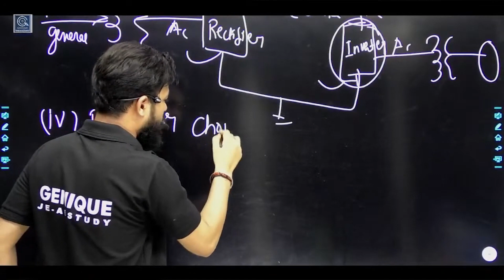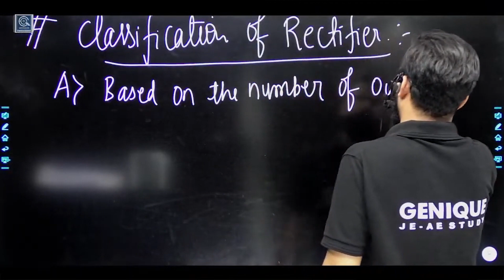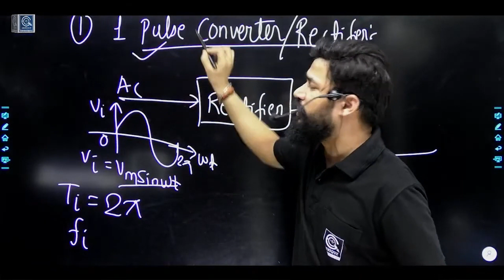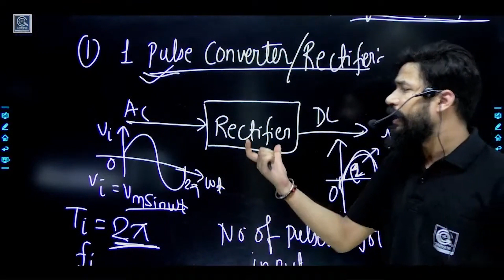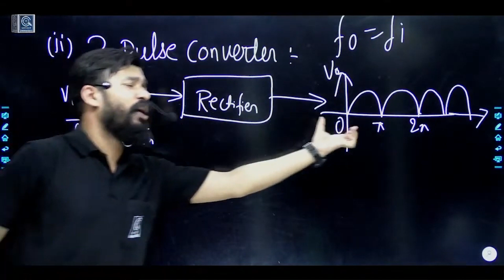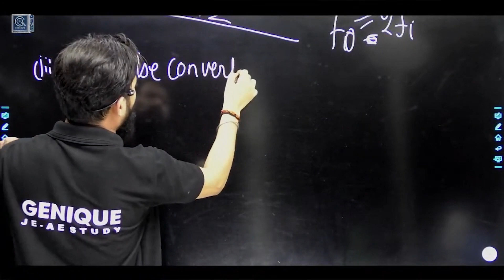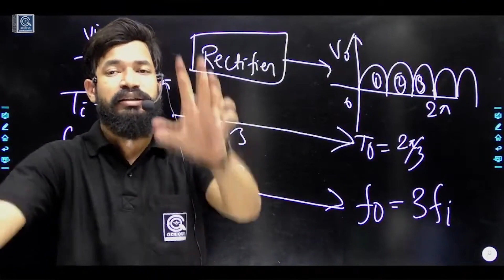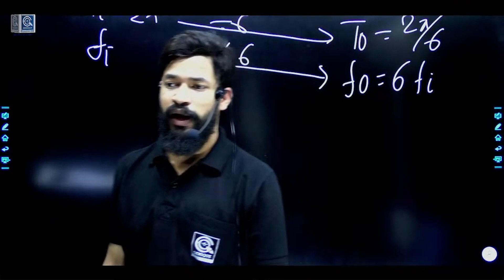Lec 28 Introduction to rectifier - 02 || Power Electronics ||TECHNICIAN TG-2 UPPCL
"Rajasthan Technical Helper Recruitment 2022 : राजस्थान कि सरकारी बिजली कंपनी में टेक्निकल हेल्पर के पदों के लिए भर्ती का इंतजार कर रहे हैं अभ्यर्थियों का इंतजार जल्द ही खत्म होने वाला है इस भर्ती के लिए वित्त विभाग से स्वीकृति मिल गई है । प्रदेश के सरकारी बिजली कंपनियों में टेक्निकल हेल्पर के 1512 पदों पर भर्ती की प्रक्रिया जनवरी के दूसरे सप्ताह में शुरू की जा सकती है इसके लिए जयपुर डिस्कॉम को नोडल एजेंसी बनाया गया है । माना जा रहा है कि टेक्निकल हेल्पर भर्ती 2022 के लिए नोटिफिकेशन 10 जनवरी 2022 के बाद जारी कर दिया जाएगा साथ ही इसी वित्तीय साल में भर्ती प्रक्रिया पूरी होने की संभावना है । जैसे ही Rajasthan Technical Helper भर्ती 2022 के लिए ऑफिशल नोटिफिकेशन जारी होता है हमारे द्वारा आप लोगों तक सूचना पहुंचा दी जाएगी साथ ही अभ्यर्थी समय-समय पर आधिकारिक वेबसाइट भी चेक करते रहे

"Genique: ITI-TG-02 परिवार आपका अपना परिवार है यहाँ आपके उज्जवल भविष्य के लिए रात दिन मेहनत करके आपके लिए बहुत अच्छा कंटेंट तेयार करते है | अपने Genique: ITI-TG-02 परिवार कों शेयर करते रहे बस यही आपका सपोर्ट है.
We are committed to providing the best content for all Technician/helper/electricial TG-02 exams.

Uttar Pradesh Power Corporation Limited has given this
opportunity for unemployed candidates to get the Technician Grade tg2 govt job.
 so don’t waste your time, apply for Technician Grade tg2 vacancy opportunity before the last date,
download syllabus by Uttar Pradesh Power Corporation Limited – Up, and prepare well for the Up 2021 Technician Grade tg2 exam,
the salary for UPPCL Technician Grade tg2 is high when compared to others.
 for latest updates regarding UPPCL Technician Grade tg2 exam and application
last date as well other vacancy notification updates.

" 🎖 🔴GENIQUE की तरफ से
TG-2 TECHNICIAN / ELECTRICIAN
के अभ्यार्थियों के लिये विशेष PLATFORM